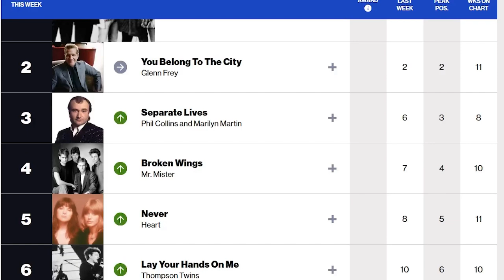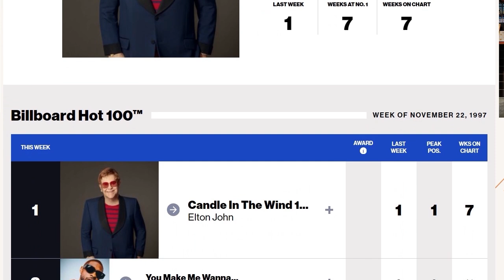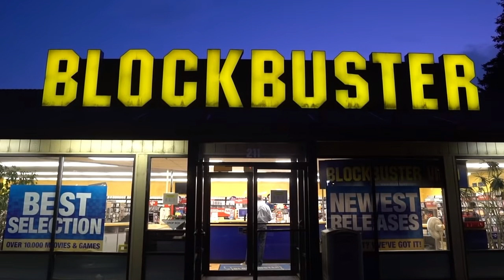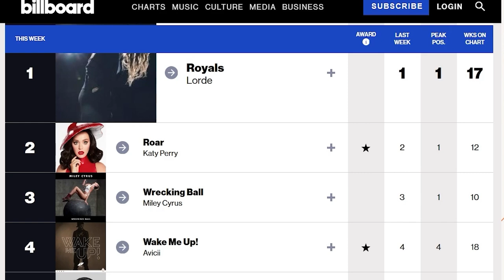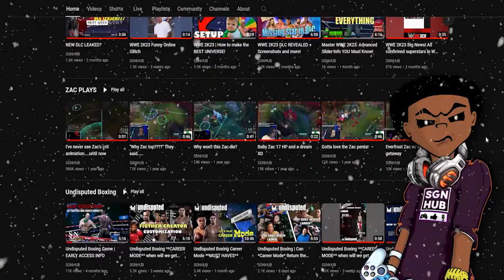*Classic *Football video games you played during the Holidays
A stroll down memory lane about the football games we played that made the Holiday season that much more special!!